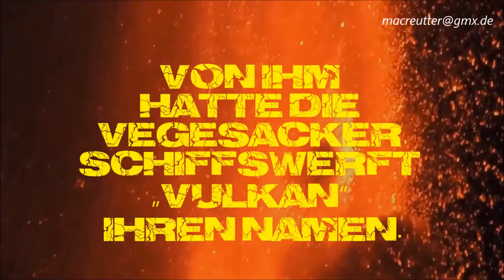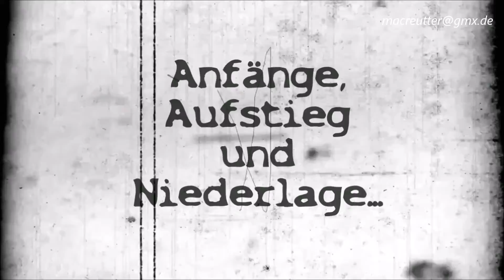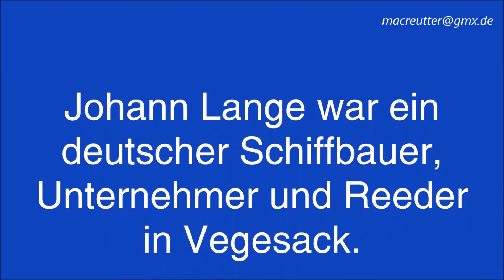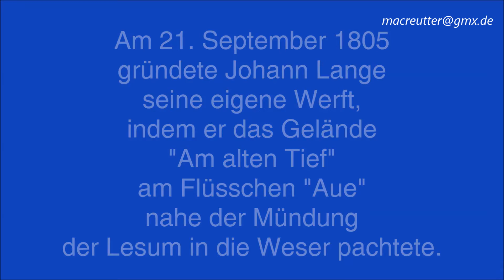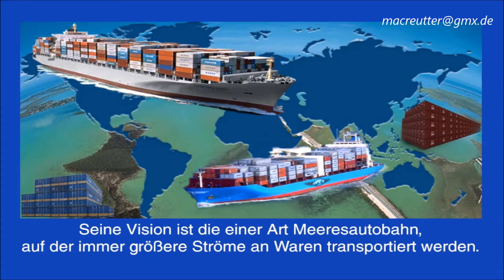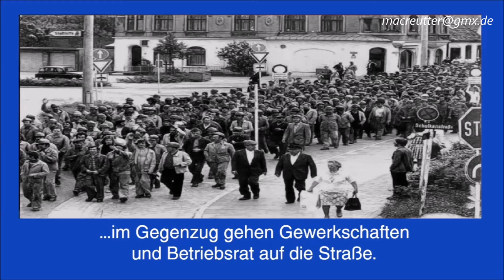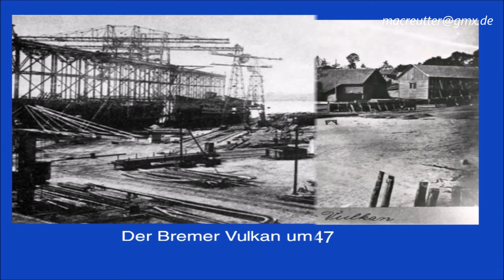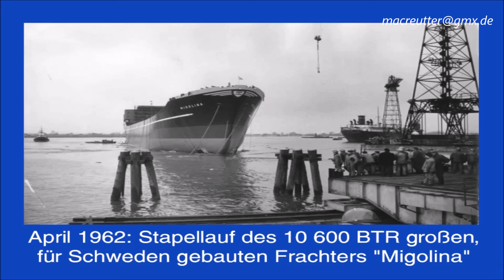„Bremer VULKAN: Anfänge, Aufstieg und Niederlage einer Vegesacker Großwerft“ - Teil 1 "Die Anfänge"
Am 15. August 1997, exakt um 5 nach 12, fiel der letzte Hammer auf der Bremer Schiffswerft.  Damit ging eine Industrie-Ära zu Ende.